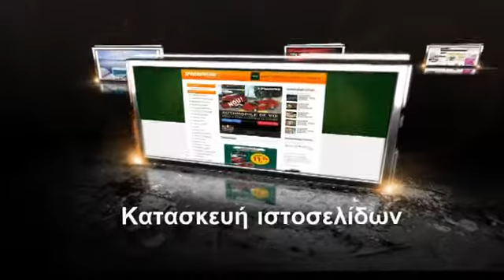Κατασκευη Ιστοσελιδων Καματερό - 210 8943068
Κατασκευη Ιστοσελιδων Καματερό
Κάντε αισθητή την παρουσία σας στο διαδίκτυο!! Δώστε ώθηση στην εικόνα της επιχείρησής σας.

Πριν σχεδιάσουμε και υλοποιήσουμε τον διαδικτυακό σας ιστότοπο, οι συνεργάτες μας θα αναλύσουν μαζί σας, με κάθε λεπτομέρεια, τους στόχους σας και την στρατηγική που θέλετε να αναπτύξετε για να τους επιτύχετε. Σκοπός μας είναι πάντα να καταστρώνουμε μια στρατηγική, που θα μειώνει το κόστος και θα βελτιστοποιεί τα αποτελέσματα της επιχείρησής σας, ενώ παράλληλα θα ενισχύει τις σχέσεις με τους υφιστάμενους και τους εν δυνάμει πελάτες σας.
Στις υπηρεσίες web που προσφέρουμε περιλαμβάνονται τα εξής:

    *Internet, Microsites και Portal ιστοσελίδες
    *Λύσεις e-commerce (ηλεκτρονικό εμπόριο)
    *Ανάπτυξη flash εφαρμογών
    *Σύστημα Διαχείρισης Περιεχομένου Site -- CMS
    *Πολύγλωσσα site
    *Βάσεις Δεδομένων για εφαρμογή web
    *Προγραμματισμός σε PHP/ASP/JSP/XML
    *Σχεδιασμός

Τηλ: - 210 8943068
Άνω Γλυφάδα
Πέλλης 23 και Α. Παπανδρέου
1ος όροφος
Κατασκευη Ιστοσελιδων Καματερό